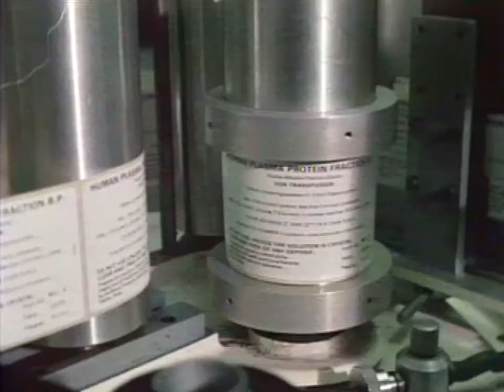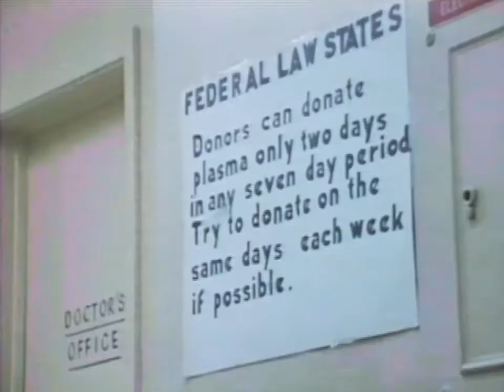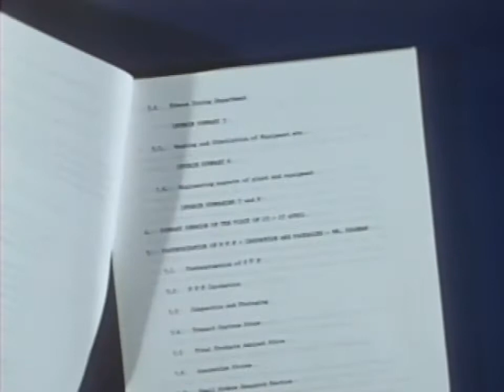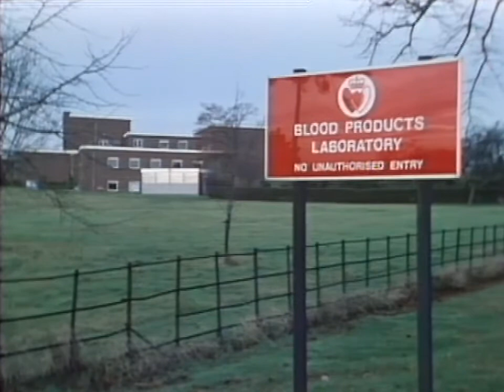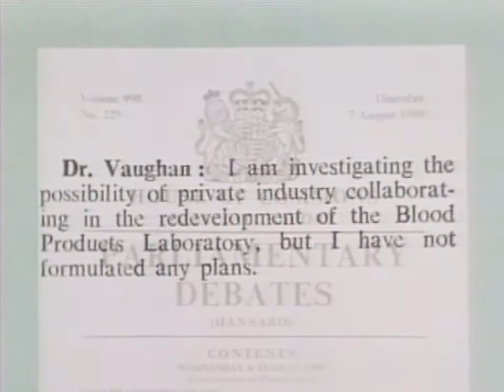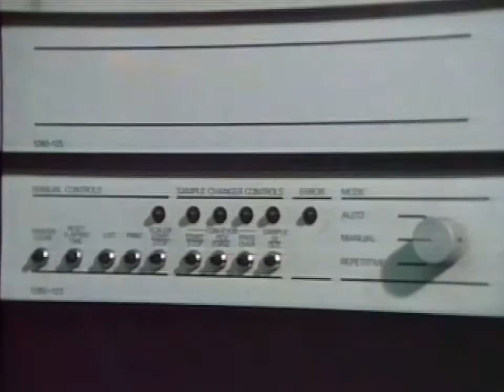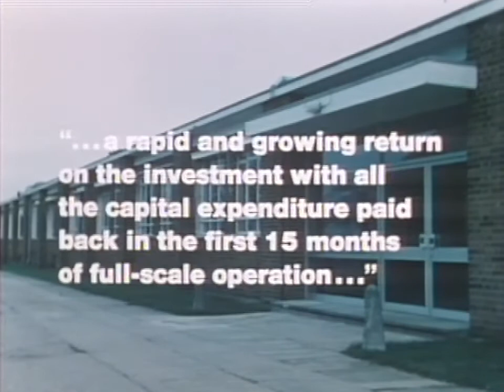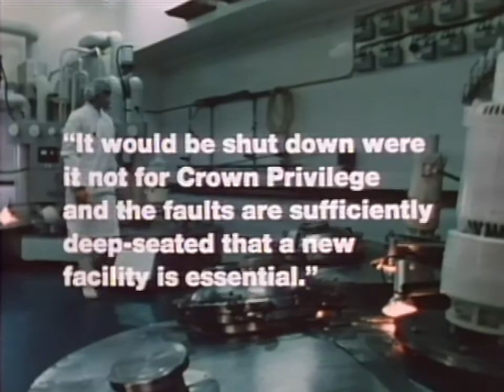World In Action : THE BLOOD BUSINESS - 22nd December 1980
World In Action : THE BLOOD BUSINESS - Self sufficiency in Blood Products

Following the damming report in 1979 by the Department of Health on the state of the Blood Products Laboratory at Elstree, World In Action investigates the need for a complete overhaul of the Blood Transfusion Service and the rebuilding of the BPL fractionation plant, stopping the need to import Factor 8 sourced from paid donors in the USA that contain viruses and pathogens. These high-risk commercial blood products have caused hundreds of infections and deaths in patients with the hereditary bleeding disorder, Haemophilia.

Produced and directed by Ian McBride - Narration by Chris Kelly

First Broadcast : Monday 22nd December 1980  -  Duration : 26.03